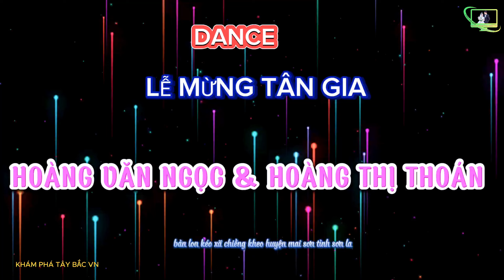phần 3 NHẢY LỄ MỪNG TAN GIA HOÀNG VĂN NGỌC & HOÀNG THỊ THOÁN BẢN LON KÉO - CHIỀNG KHEO - M S - SLA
Mọi người ai có nhu cầu quay phim chụp ảnh đám cưới mừng tân gia LH 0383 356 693
rất mong được phục vụ quý khách